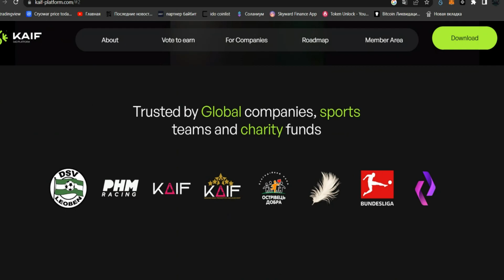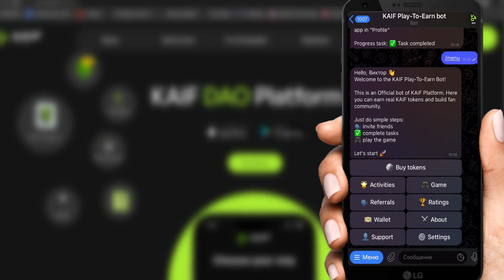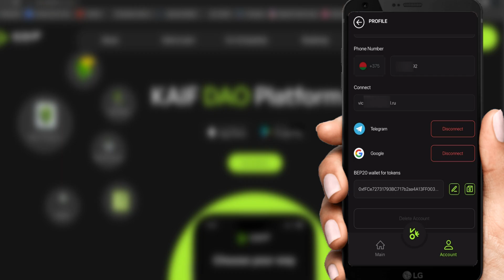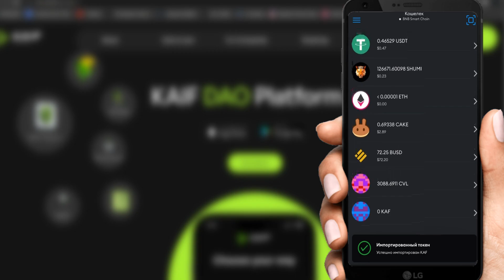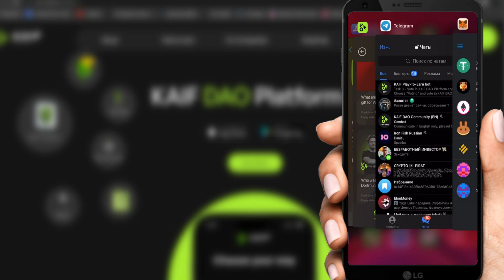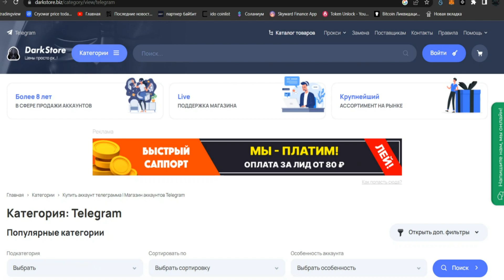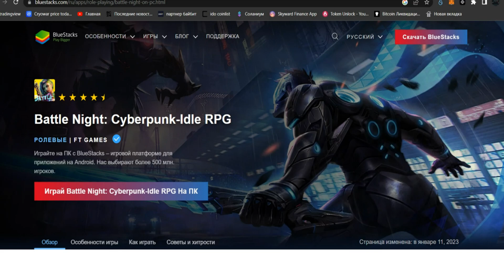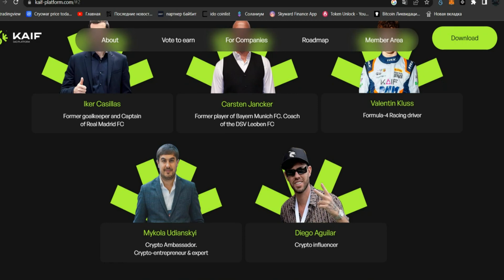KAIF DAO как заработать на регистрации 500$ | заработок без вложений на крипте | тестнет | airdrop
Всем привет и в данном видео я расскажу вам как пройти полную регистрацию в проекте KAIF и как получить максимальное количество монет